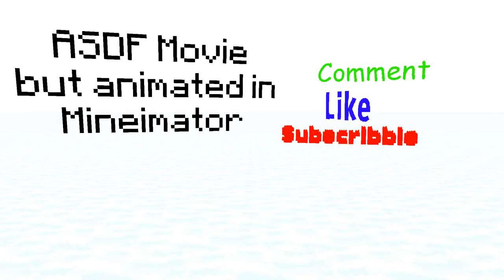ASDF Movie but animated in Mineimator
b u y  m e  m o r e  j e w e l r y